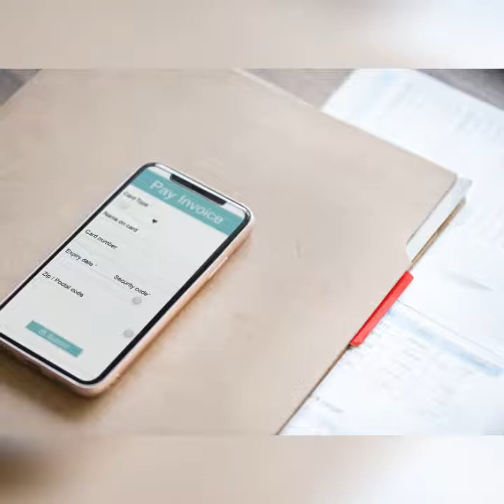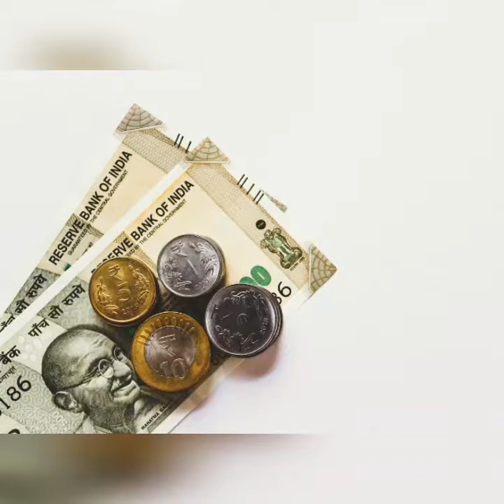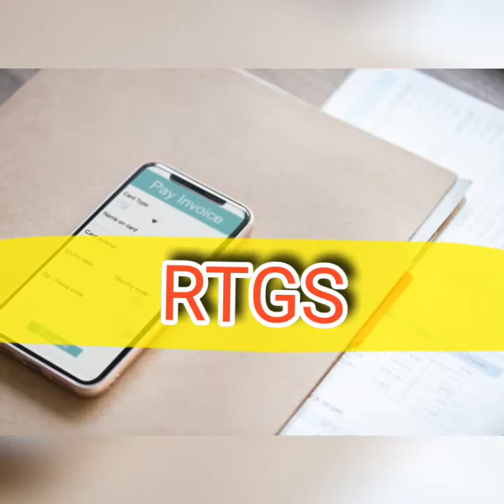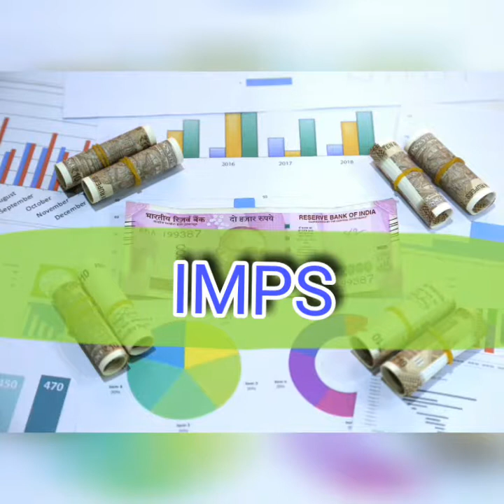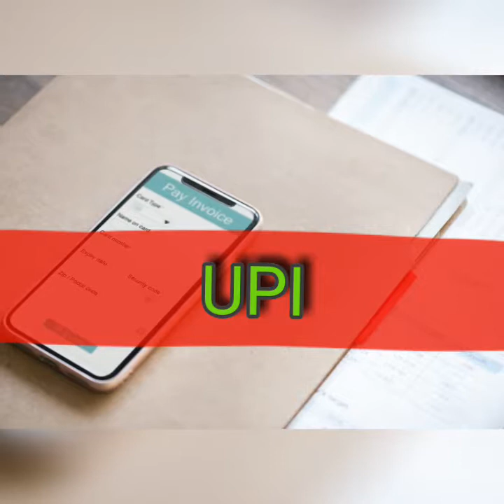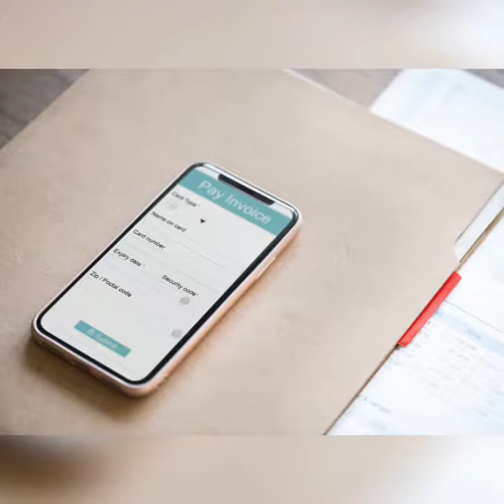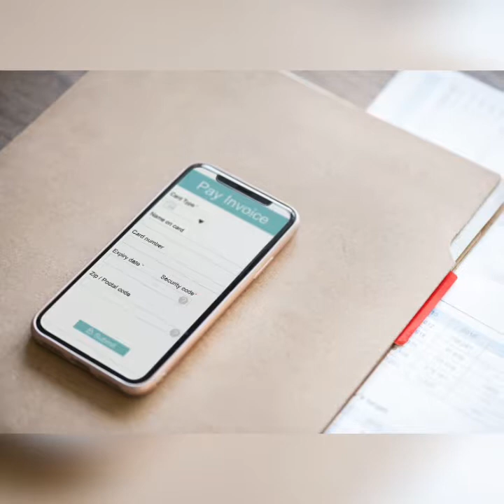NEFT RTGS IMPS UPI ഇവ തമ്മിലുള്ള വ്യത്യാസം എന്താണ് | Investment Malayalam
what are the major difference between NEFT RTGS IMPS AND UPI Payments.

welcome all
Here we will receive regular videos about investments , banking etc in malayalam.

To watch other videos pls click below links